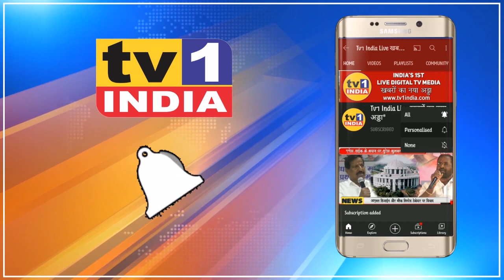देखिए Suresh Kulkarni ने कैसे तोड़ा लॉकडाउन : आतिशाबाजी का आरोप, कार्रवाई की मांग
नवी मुंबई तुर्भे के स्थानीय शिवेसना नेता सुरेश कुलकर्णी के खिलाफ लॉकडाऊन का उल्लंघन कर जन्मदिन का जश्न बनाने का संगीन आरोप लगा है. कुछ स्थानीय लोगों ने पुलिस आयुक्त को शिकायत देते हुए आरोप लगाया है कि शिवसेना नेता सुरेश कुलकर्णी ने पुलिस अधिकारियों के सामने अपने जन्मदिन पर सैकड़ों लोगों को जमा किया और आतिशबाजी की.